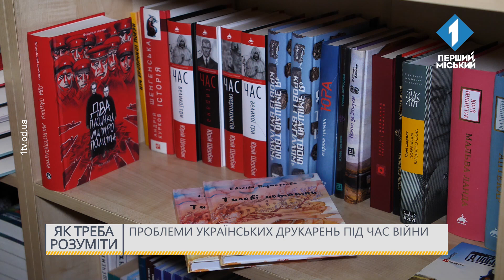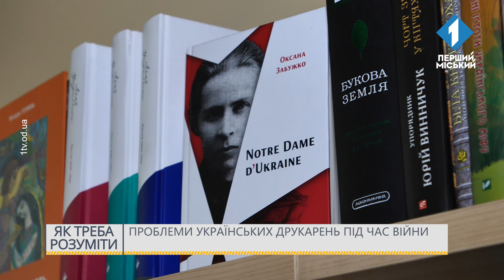Проблеми українських друкарень під час війни